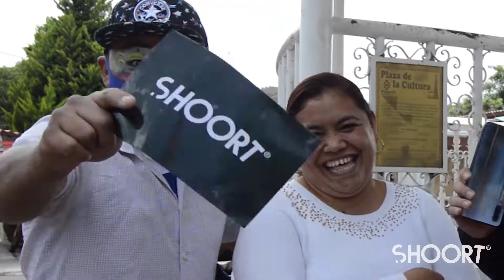"Lo metieron a la cárcel por briago" | Lalobuki & Pingüii